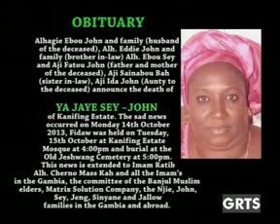GRTS 17 10 2013 1950 GMT